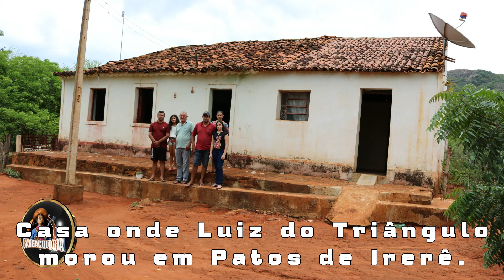ANTIGO COITO DE LAMPIÃO E REDUTO DOS CANGACEIROS LUIZ LEÃO E LUIZ DO TRIÂNGULO.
Visitamos a histórica Fazenda Pedra localizada no distrito de Patos de Irerê, atualmente integrada ao município paraibano de São José de Princesa, que no passado foi palco de inúmeros acontecimentos envolvendo Lampião e o cangaço. Lugar que era um dos coitos seguros de Lampião em solo paraibano e que foi por tempos frequentado por ele e bando. Na ocasião visitamos a fazenda e uma antiga casa que ainda hoje resiste ao tempo e que serviu como morada para dois renomados cangaceiros, sendo eles; Luiz Leão e Luiz do Triângulo, que participaram em momentos históricos do cangaço e escreveram seu nome no rol dos cangaceiros renomados da época. Conheçam o local e um pouco da história desses dois personagens da história cangaceira.

Forte abraço!

Atenciosamente:
Geraldo Antônio de S. Júnior - Criador e administrador dos canais Cangaçologia e Arquivo Nordeste.